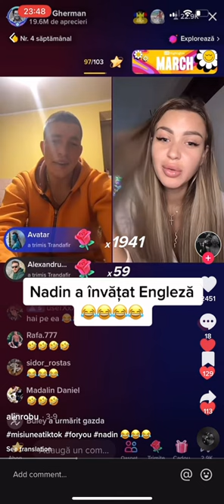Nadin Gherman VS Andreea Diaconu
Nadin Gherman pe live cu Andreea Diaconu
Nadin a invatat engleza si o intreaba pe Andreea sa il intrebe ceva in engleza.